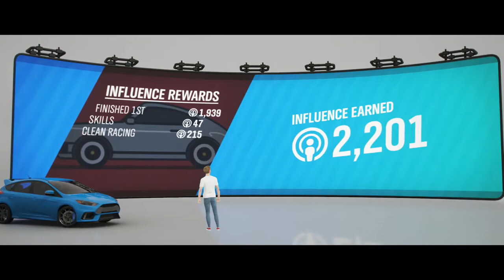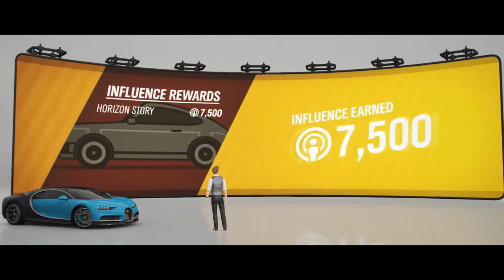Forza Horizon 4 Demo #2 Ambleside Sprint